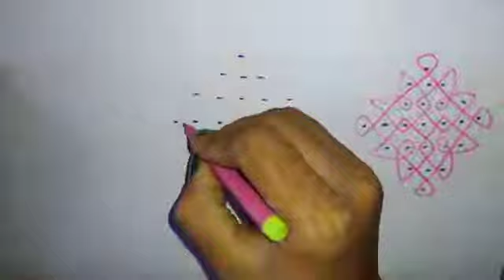Easy and simple Rangoli 7X1 dots || creative latest new kolam design || small apartment muggulu art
Hi I am Lakshmi,  Hope you enoyed this video.

This video is all about PASTE YOUR FOCUS KEYWORD We PASTE ANOTHER FOCUS KEYWORD No One Tells You no one tells you. After watching this video,you will have some idea on PASTE ANOTHER FOCUS KEYWORD.

So, here’s where to start. We listed different types FOCUS KEYWORD and easy guidelines in this video, it might be very helpful to learn about FOCUS KEYWORD easy way.

HERE PUT YOUR VIDEO LINKS WITH DIFFERENT TOPICS

 Here you can find all daily tips , cheap travel, bhakti information and etc...

            Music and images is owned by respected owners.

Thanking you,
Lakshmi from beautywithsmile channel